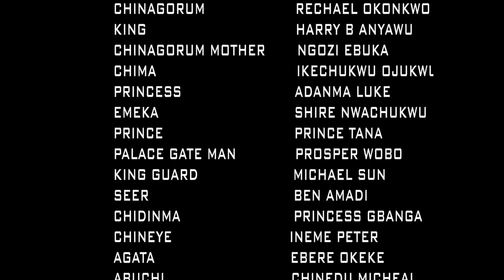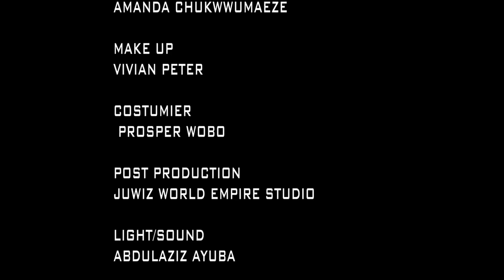Humble House Maid Season Finale (Trending Movie) Rachel Okonkwo 2022 Latest Nigerian Nollywood Movie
Humble House Maid, Humble House Maid full movie, Humble House Maid complete movie, Humble House Maid - (New Trending Movie) Rachel Okonkwo 2022 Latest Nigerian Nollywood Movie

PRODUCED: IFEOMA AKPALANKWU / CHEKWUBE IBEH